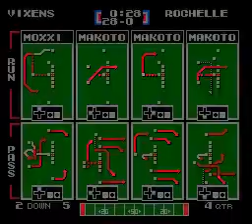TFO 2021 PRESEASON W1 VGV vs ROCH